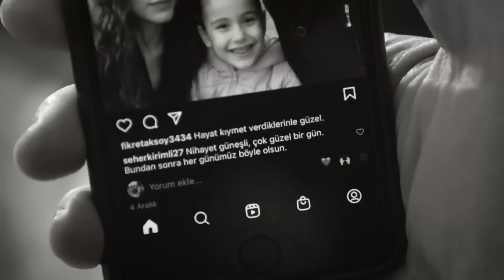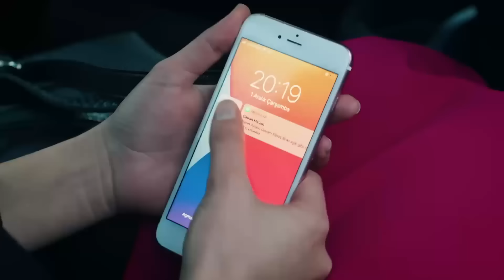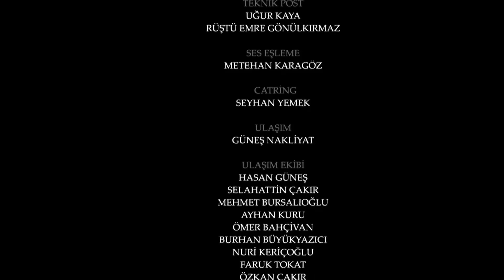Legacy Capítulo 426 | Doblado al Español (Temporada 2)